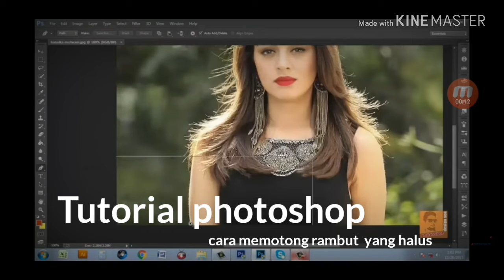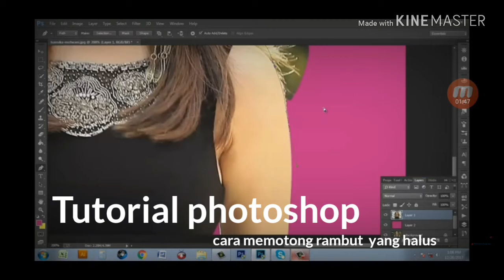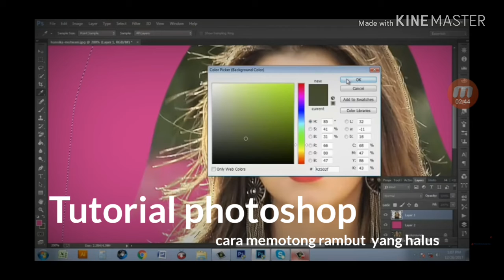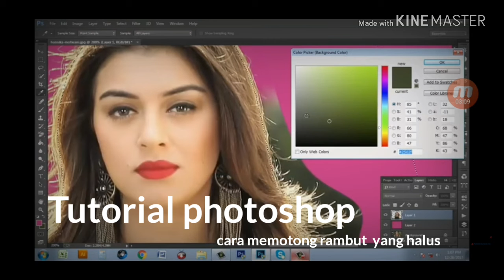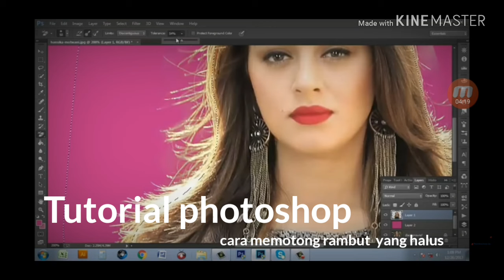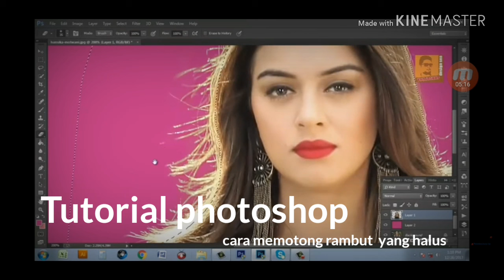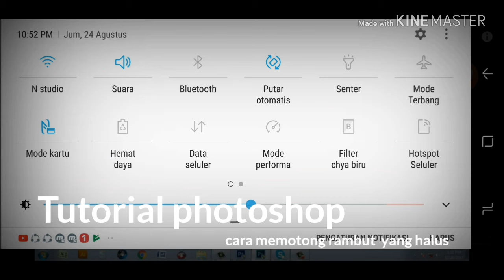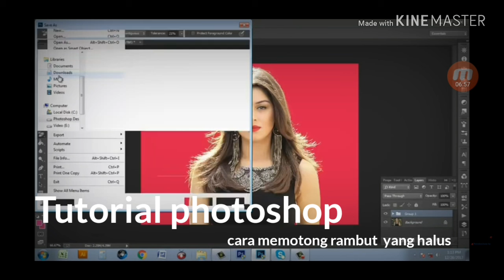TUTORIAL PHOTOSHOP SEDERHANA //cara memotong dengan rapih